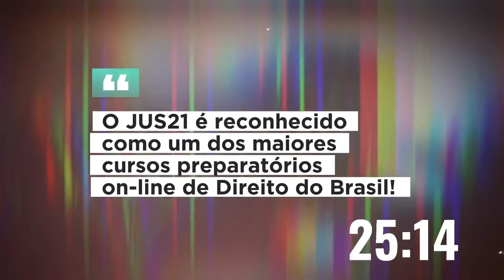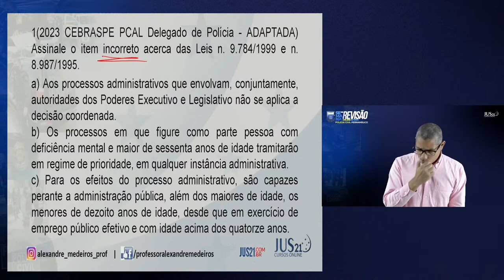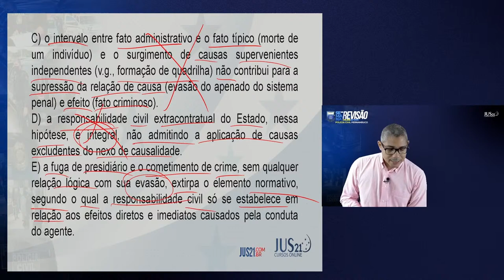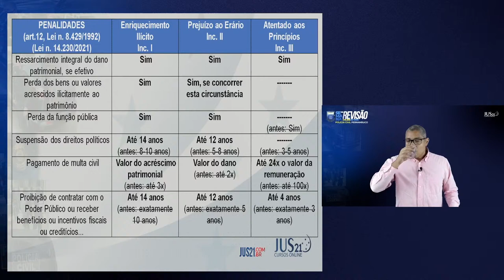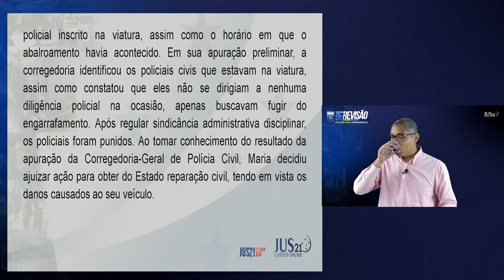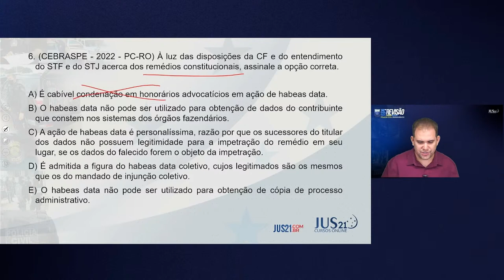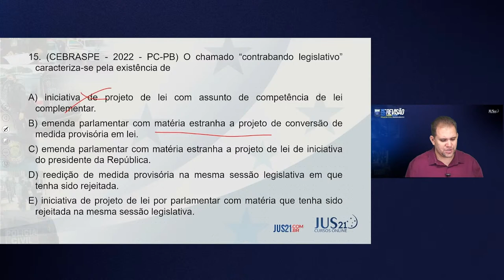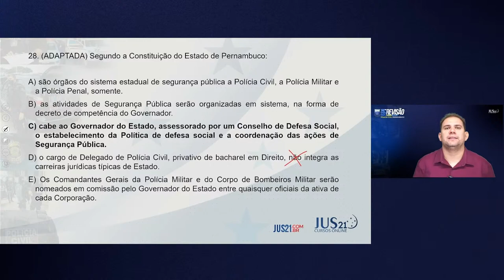SEMANA DE REVISÃO | DELTA PCPE | DIR. CONSTITUCIONAL E DIR. ADMINISTRATIVO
Está chegando o grande dia para a prova do concurso de Delegado para a Polícia Civil de Pernambuco que ocorrerá dia 03 de março.

Pensando em sua preparação, o JUS21 está proporcionando uma semana de revisão on-line e totalmente gratuita, com o melhor time de professores do país, abordando os principais temas cobrados na da Polícia Civil de Pernambuco.

🔔 APROVEITE PARA DEFINIR O LEMBRETE DA AULA 🔔
Assim, quando entrarmos ao vivo, o YouTube te avisará.

Confira abaixo a programação completa da SEMANA DE REVISÃO DELTA PCPE:

📌 Segunda (26/02):
19h - Direito Administrativo - Prof. Alexandre Medeiros
20h30 - Direito Constitucional - Prof. Ronaldo Rolim

📌 Terça (27/02):
19h - Direito Penal - Prof. Geovane Moraes
20h30 - Direito Penal - Prof. Paulo Furtado

📌 Quarta (28/02):
19h - Legislação Especial - Prof. Renato Fazio
20h30 -  Legislação Específica do Estado de Pernambuco - Prof. Andrei Rocha

📌 Quinta (29/02):
19h -  Processo Civil - Prof. Felipe Menezes
20h30 - Medicina Legal - Prof. Paulo Furtado

📌 Sexta (01/03):
19h - Processo Penal - Prof. Luiz Carlos